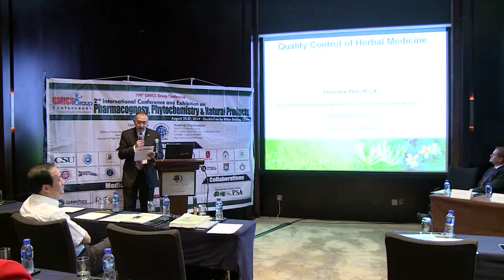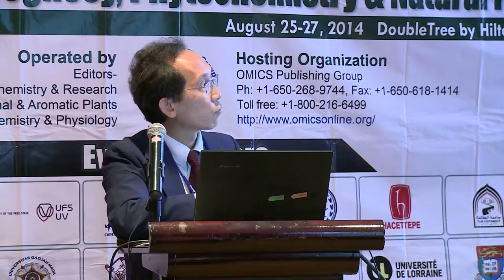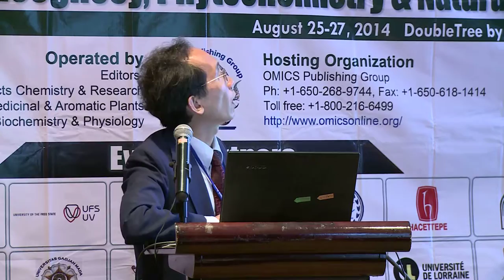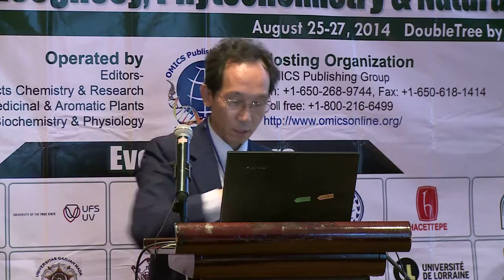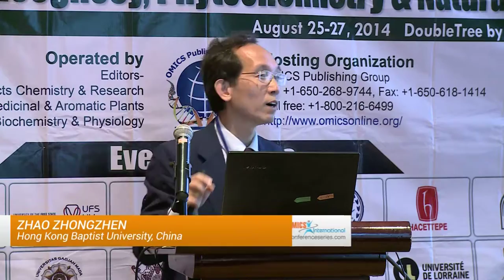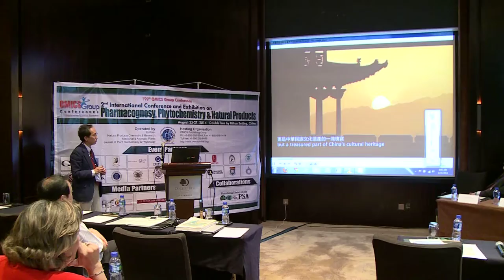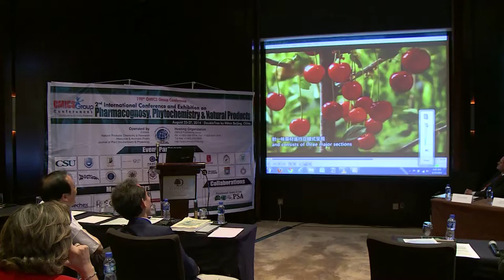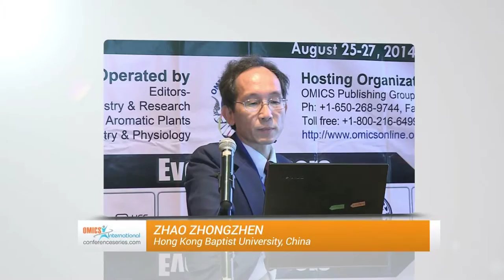Zhao Zhongzhen| Hong Kong Baptist University | Pharmacognosy 2014 | OMICS International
Title: Authentication is fundamental for standardization and globalization of Chinese medicinal
2nd International Conference and Exhibition on Pharmacognosy, Phytochemistry & Natural Products
August 25-27, 2014 DoubleTree By Hilton Beijing China

Abstract

Traditional Chinese medicine (TCM), a quintessence of Chinese culture, has earned worldwide recognition for its efficacy. As TCM undergoes rapid globalization, the safety of Chinese medicinal is drawing international concern. Chinese medicinal authentication is thefirst and the key step for standardizing Chinese medicinal for global marketsand research. Authentication methods include origin identification, macroscopic identification, microscopic identification, physical/chemical identification, and molecular biological identification. Many issues related to authentication haveremained unresolved since ancient times. Determining the authenticity and quality of Chinese medicinal remains as much a frontier as it is an essential science in guaranteeing the safety and efficacy of Chinese medicinal in clinical use. Authentication is directly connected to the clinical effectiveness of TCM. This can be a matter of life and death in clinical practice and will almost certainly influence the fate of Chinese medicinal. The School of Chinese Medicine (SCM) of Hong Kong Baptist University (HKBU) is one of the HKSAR University Grants Committee-funded tertiary institutions that provide a full-time tertiary education degree program in TCM. SCM has been striving to promote the modernization and internationalization of Chinese medicine in its teaching, research, clinical service, consultancy service and technology transfer. In the past 15 years, SCM has laid a solid foundation in the field of Chinese medicinal authentication and has made major impacts at home and abroad in this capacity. As an international trade center, Hong Kong is the source of most Chinese medicinal materials reaching international markets. The quality of Chinese medicinals in Hong Kong directly reflects the status of oversea herbal markets. SCM at HKBU will continuously make great efforts to the promotingthe Chinese medicinal authentication and the development of medicinal resources, which will in turn further strengthen the competiveness and influence of Chinese medicinal in the international community.

Biography

Zhao Zhongzhen, Associate Dean and Chair Professor of SCM, HKBU, is currently the Advisor on traditional medicines for the West Pacific Region of the World Health Organization and US Pharmacopeia. He is a member of the International Advisory Board of Hong Kong Standard of Chinese MateriaMedica. He is also a member of the Chinese Pharmacopeia Commission.